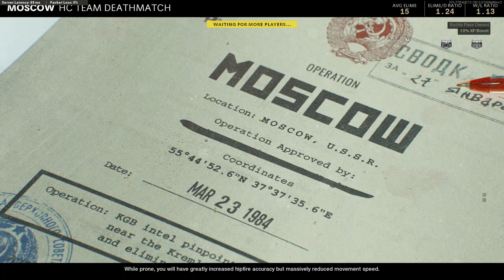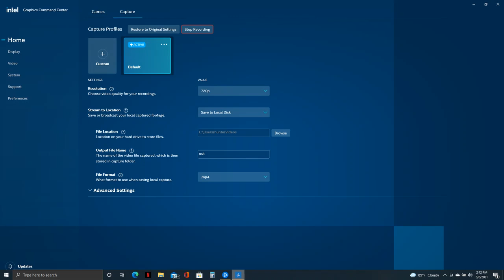Call of Duty (Sorry no sound) working out the kinks Please link and Subscribe for more content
Call of Duty Hardcore TDM